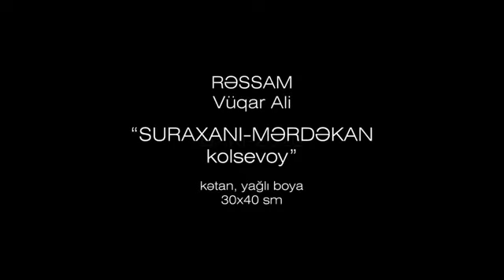Evdə qal, qalib gəl- Vüqar Əli